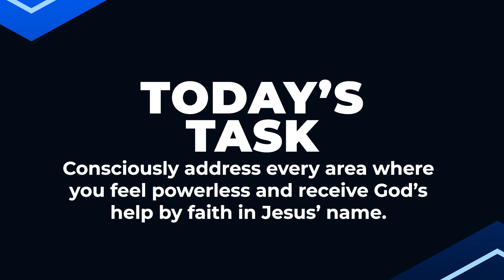THE WALL AROUND US (Part 4) | Dr Sule Emmanuel | Inspirational Daily Devotional | JESUS EVERYDAY